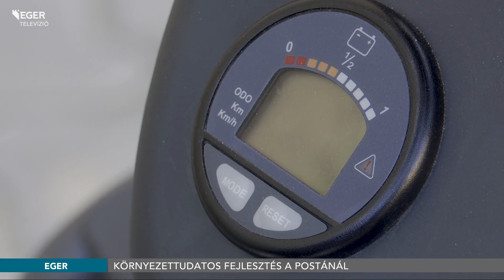Környezettudatos fejlesztés a Postánál - 2023.08.02.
Elektromos háromkerekű segédmotorokkal fejleszti kézbesítő hálózatát a Magyar Posta Zrt. Az idei évben nagyjából 800 darabot terveznek szolgálatba állítani. Egerben 6 példány már munkába is állt.